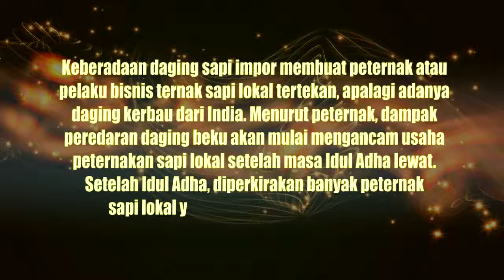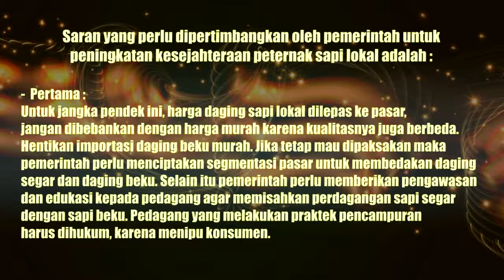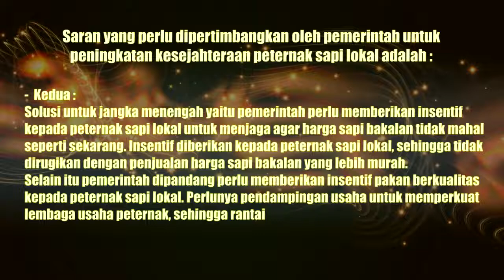Resume part #2 FDP BBA 18 : Merangkai Saran Solusi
Pada Hari Jumat, 28 April 2017, telah dilaksanakan Forum Diskusi Publik Bincang Bincang Agribisnis (BBA) yang ke 18 dengan tema Kesejahteraan Peternak Sapi Lokal Menjelang Hari Raya, Milik Siapa?, di Pomelotel Jakarta.

Kesimpulan :

Keberadaan daging sapi impor membuat peternak atau pelaku bisnis ternak sapi lokal tertekan, apalagi adanya daging kerbau dari India. Menurut peternak, dampak peredaran daging beku akan mulai mengancam usaha peternakan sapi lokal setelah masa Idul Adha lewat. Setelah Idul Adha, diperkirakan banyak peternak sapi lokal yang mengalami kebangkrutan.

Selama ini peternak sapi lokal tidak akan bisa bersaing dengan sapi impor, terlebih dengan beredarnya daging beku india.

Tingginya harga daging sapi lokal disebabkan;

I   : Kecilnya skala usaha yang membuat rantai pasok menjadi panjang.
II  : Harga bakalan tinggi, sehingga harga sapi siap potong menjadi mahal.
III : Biaya pakan berkualitas relative mahal.
IV : Resiko kematian masih tinggi karena masih banyak peternak yang belum memahami teknologi perawatan dan pemeliharaan sapi yang baik.

Saran yang perlu dipertimbangkan oleh pemerintah untuk peningkatan kesejahteraan peternak sapi lokal adalah :

- Pertama :
Untuk jangka pendek ini, harga daging sapi lokal dilepas ke pasar, jangan dibebankan dengan harga murah karena kualitasnya juga berbeda. Hentikan importasi daging beku murah. Jika tetap mau dipaksakan maka pemerintah perlu menciptakan segmentasi pasar untuk membedakan daging segar dan daging beku. Selain itu pemerintah perlu memberikan pengawasan dan edukasi kepada pedagang agar memisahkan perdagangan sapi segar dengan sapi beku. Pedagang yang melakukan praktek pencampuran harus dihukum, karena menipu konsumen.

- Kedua :
Solusi untuk jangka menengah yaitu pemerintah perlu memberikan insentif kepada peternak sapi lokal untuk menjaga agar harga sapi bakalan tidak mahal seperti sekarang. Insentif diberikan kepada peternak sapi lokal, sehingga tidak dirugikan dengan penjualan harga sapi bakalan yang lebih murah. Selain itu pemerintah dipandang perlu memberikan insentif pakan berkualitas kepada peternak sapi lokal. Perlunya pendampingan usaha untuk memperkuat lembaga usaha peternak, sehingga rantai pasok menjadi semakin pendek.

Terima kasih kepada narasumber dan seluruh partisipan yang telah hadir pada kegiatan diskusi tersebut :

1. Dr. H.E. Herman Khaeron, M.Si. (Pimpinan Komisi IV DPR-RI)
2. Dr. Syarkawi Rauf, S.E., M.E. (Ketua KPPU)
3. drh. Fajar Sumping, Ph.D (Direktur Kesehatan Hewan Ditjen PKH KEMENTAN)
4. Prof. Dr. Ir. Ali Agus, DAA, DEA (Dekan FAPET UGM)
5. Toto Suwoto (Pedagang Sapi Lokal)
6. Edy Wijayanto (Jagal di Jabodetabek)
7. Nanang Purus Subendro (Peternak Sapi Lampung)
8. Karnadi (Rumah Potong Hewan di Jabodetabek)
9. Joko Utomo (Peternak Sapi Potong Jawa Timur)
10. Budiyono (Ketua Umum Komunitas Sapi Indonesia)
11. Heru Wijanarko (Peternak Sapi Potong Jawa Barat)
12. H. M Nur Hendri (RPH PETIR Tanggerang)